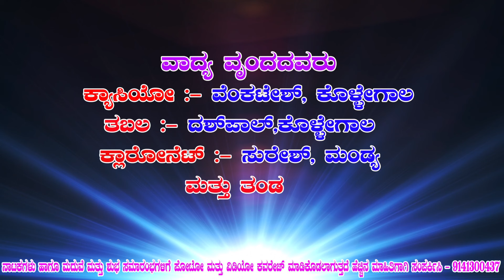ದಕ್ಷಯಜ್ಞ ಟೈಟಲ್, ದಿ:-23-3-2024ರಂದು ಶನಿವಾರ, ರಾತ್ರಿ 8-30 ಘಂಟೆಗೆ ,ಸ್ಥಳ:-ಕೋಡಿಹಳ್ಳಿ ಗೇಟ್ ,ಹೊಸೂರು ರಸ್ತೆ,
ಶ್ರೀ ತಿಮ್ಮರಾಯಸ್ವಾಮಿ ಕೃಪಾಪೋಷಿತ ನಾಟಕ ಮಂಡಳಿ
ಕೋಡಿಹಳ್ಳಿ ಗೇಟ್, ಹೊಸೂರು ರಸ್ತೆ, ಮಾಲೂರು ತಾಲ್ಲೂಕು
ಕೋಡಿಹಳ್ಳಿ ಕರಗ ಮಹೋತ್ಸವ ಪ್ರಯುಕ್ತ
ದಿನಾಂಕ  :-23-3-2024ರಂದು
ಶನಿವಾರ, ರಾತ್ರಿ 8-30 ಘಂಟೆಗೆ ,
    ಸ್ಥಳ:- ಕೋಡಿಹಳ್ಳಿ ಗೇಟ್,
ಸ್ಥಳ:- ಕೋಡಿಹಳ್ಳಿ ಗೇಟ್, ಹೊಸೂರು ರಸ್ತೆ, ಮಾಲೂರು ತಾಲ್ಲೂಕು
ರಂಗಸಜ್ಜಿಕೆ:  ಶ್ರೀ ನಾಗೇಶ್‌ರವರ ಶ್ರೀಕೃಷ್ಣ  ನ್ಯೂ ದಯ್ಯ ಡ್ರಾಮಾ ಸೀನರಿ ತುಮಕೂರು
ಸಂಗೀತ ನಿರ್ದೇಶನದಲ್ಲಿ
     ಕೃಷ್ಣರಾಜು
ಬೆಳ್ಳಿ ಕಿರೀಟ ಪುರಸ್ಕçತರು ರಾಮನಗರ